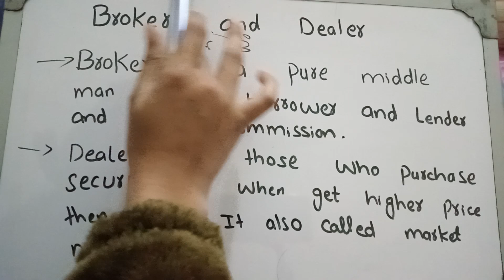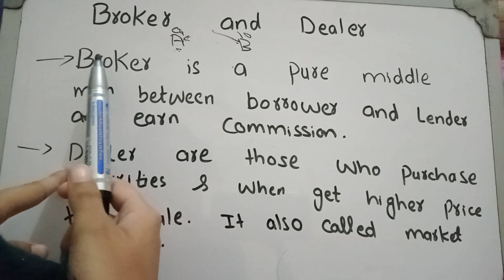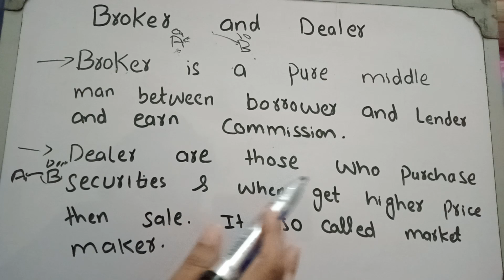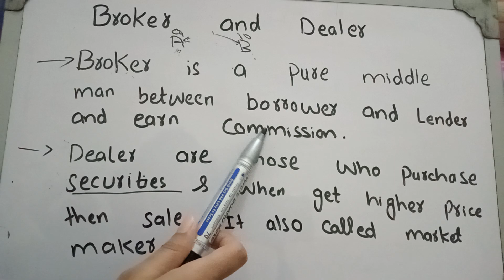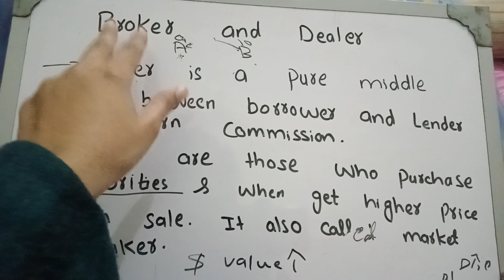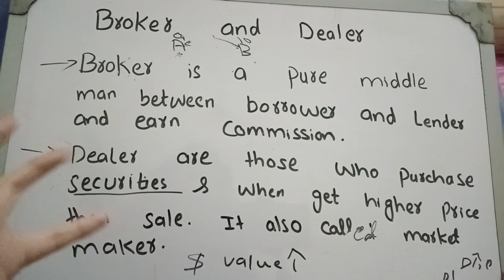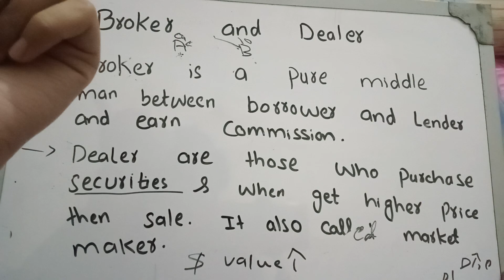What is broker and Dealer| who is Broker and Dealer| Difference between broker and dealer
This video is about the broker and the dealer who is broker and who is dealer how they perform differently what is the basic difference between broker and the dealer and how investment bank work as broker and dealer